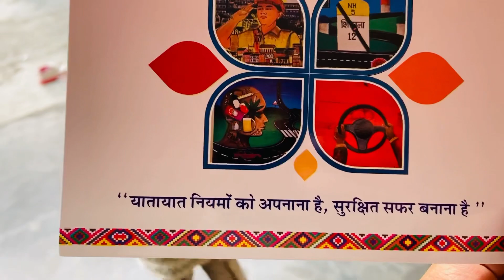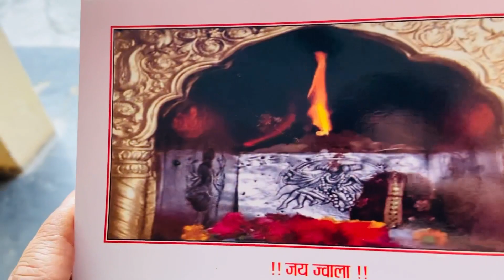Bonfire in winter at home ।Vijay banth vlogs